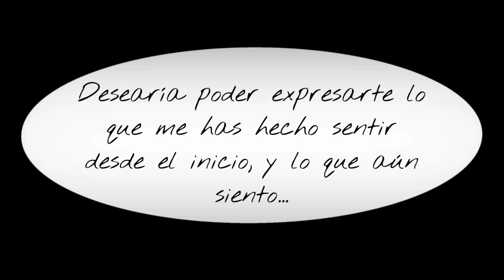Sonic & Amy "Expresar" | Sonamy | Cómic-Dub | Legacy of CHAOS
También puedes ayudarnos a seguir creciendo con un poco de apoyo monetario si lo deseas: